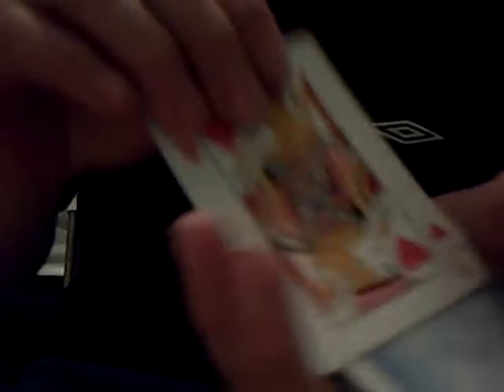Magician Christopher Russell does another card trick its really wierd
This Magic Trick is a cool trick where your card floats to the top. It is a great trick.

comment (please do not send bad comments)

have fun watching my future videos!